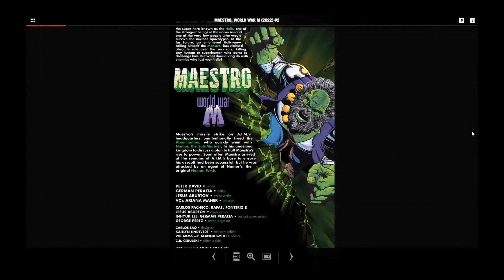Be Real with D-Real: Recommended Reading: Maestro # 2 World War M!!!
Continuing with issue # 2 of the 5 issue Maestro series World War M! The Maestro follows the Human Torch to Pacifica (Better name than Talocan) to face Namor, The Original human Torch (underwater?) and The Abomination! Put some respect on The Hulk! Edutaining y'all!